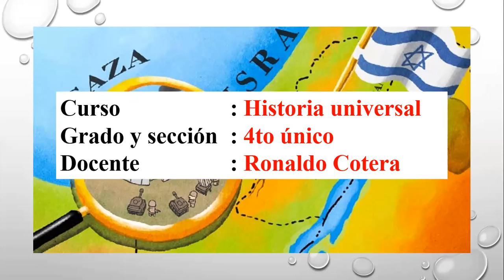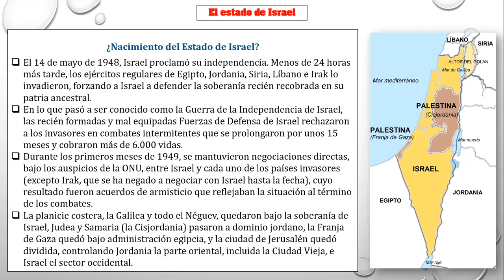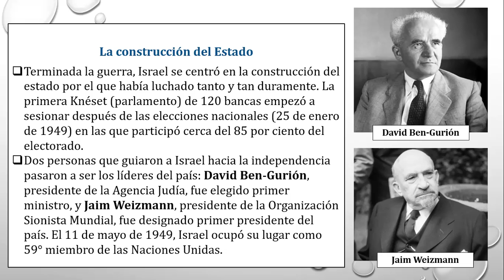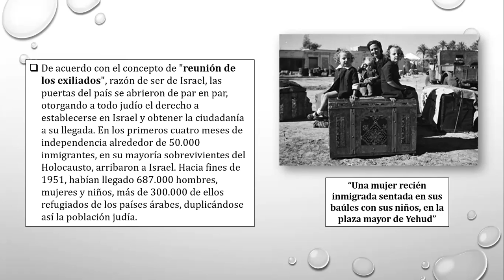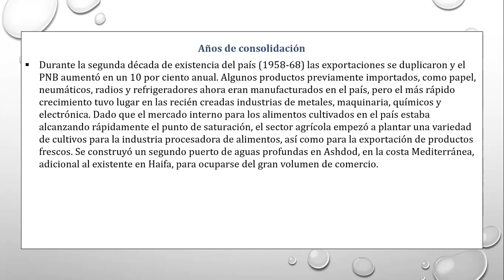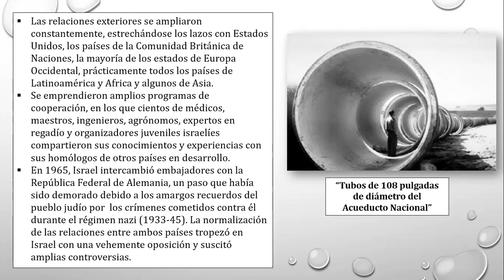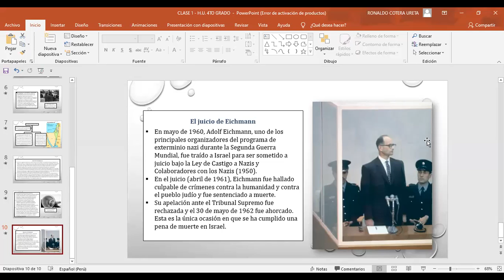4° Año de Secundaria - "Cercano Oriente: El estado de Israel" - VanguardSchools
4° Año de Secundaria - "Cercano Oriente: El estado de Israel" - VanguardSchools